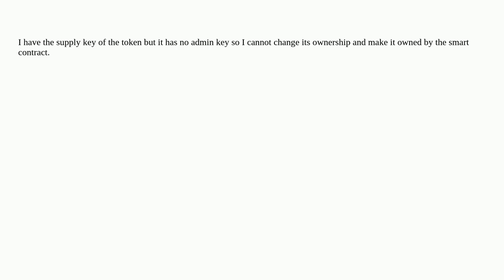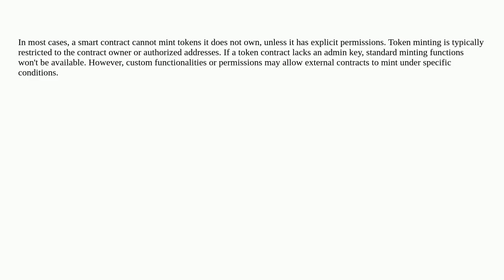Ethereum: (How) can a smart contract mint a token that it does not own?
(How) can a smart contract mint a token that it does not own?

A special thanks goes out to the community

  solidity